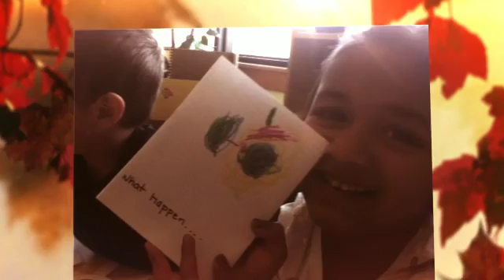Copy of Rotting Pumpkins